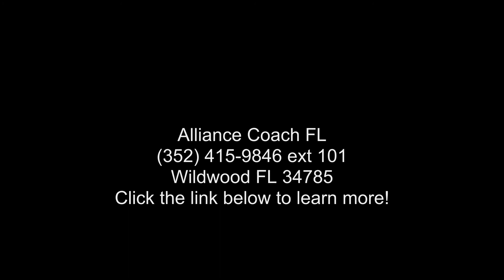2017 Forest River Forester